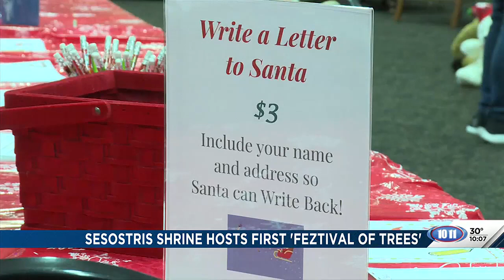Feztival of Trees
It's a new holiday tradition just south of Lincoln this week.